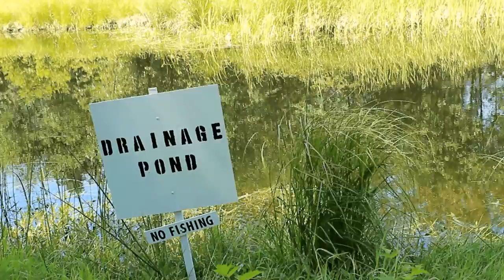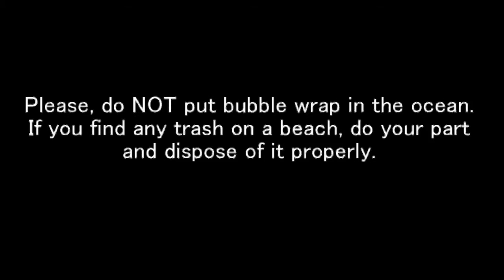Bubbles - A Satirical Oceanography Documentary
How to save the oceans? Throw bubble wrap over the world! That'll do it!
This is a PURELY SATIRICAL documentary, and should not be taken seriously. Please do not throw bubble wrap into the ocean.

Written by: Aeron Butler, Madeline Weinstein, Amber Ghosn, and Natalie Ng.
Directed by: Aeron Butler
Edited by: Aeron Butler

Lilah Wren: Madeline
Angry fisherman: Amber
Dr. R. Pattsy: Amber
Dr. Randy Autumn : Amber
Dr. Thorne Vine : Natalie
Cameraman: Aeron
That one guy's house we "broke" into: Aeron's older brother.
No houses were broken into during the making of this film.

Music from Spongebob Squarepants Soundtrack.
Images found on google.
All videos are owned by me.